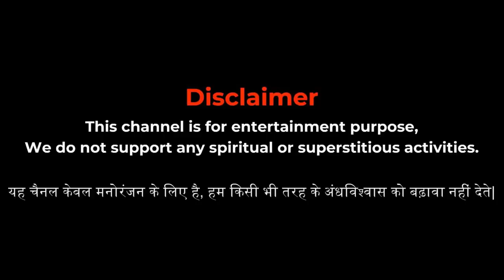HIGHWAY COTTAGE | सच्ची कहानी | Bhoot | Horror story | Evil Eye | Horror Cartoon | Animated Horror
Welcome to the Evil eye YouTube Channel.